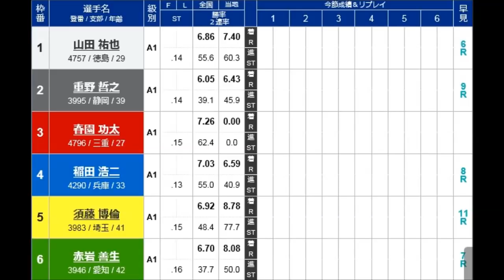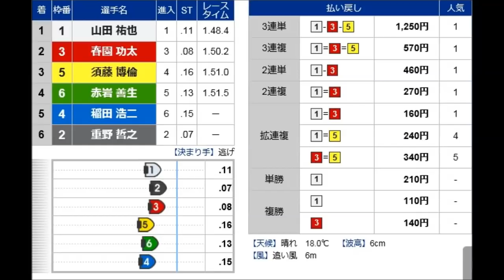【G1鳴門競艇現地初日】鳴門初出走③春園功太のレース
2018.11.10鳴門競艇G1ダイヤモンドカップ初日1R
①山田祐也②重野哲之③春園功太④稲田浩二⑤須藤博倫⑥赤岩善生